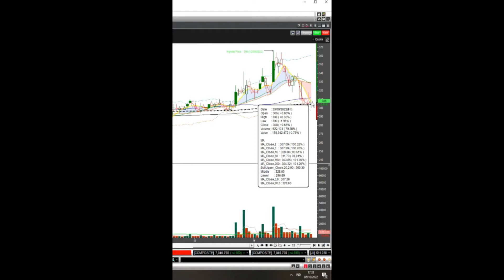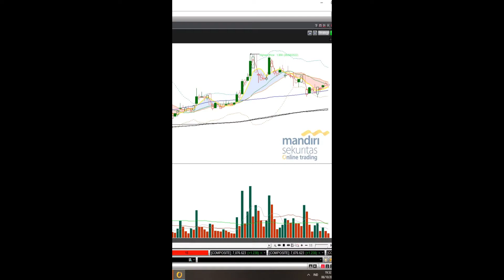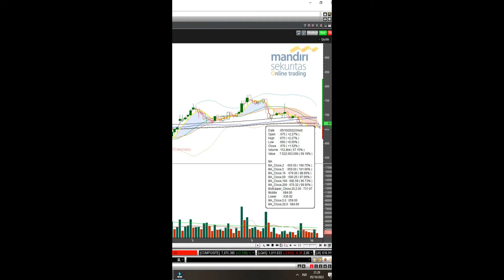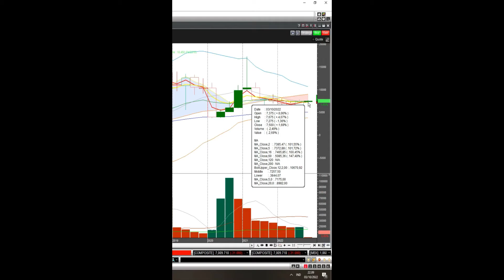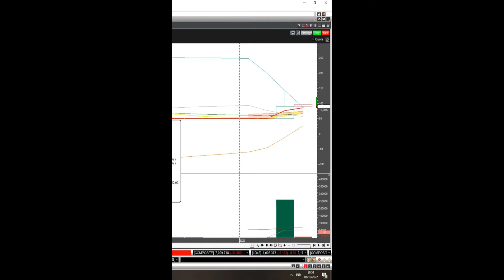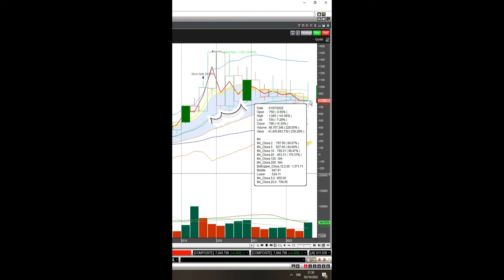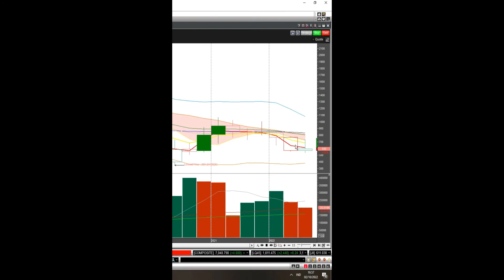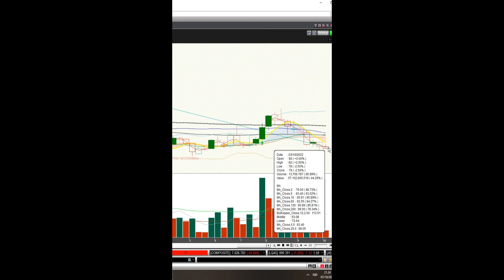ELSAZINC,ASRIPGAS,NATOITIC,TAPGSQMI,TKIM,SLIS,SRAJ,CARS,WMPP,DEWA,BRPT,BHIT,BRIS,SMRA,TRJA,FREN,MERK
Prediksi Momentum Saham IHSG. bukan ajakan untuk membeli atau menjual karena keputusan beli atau jual ada dijempol Anda.

berikut ini adalah hal umum yang harus dikuasai seorang Trader
1. Kuasai Analisa Teknikal
3. Memiliki trading Plan
3. Tega Cutloss
selamat Trading